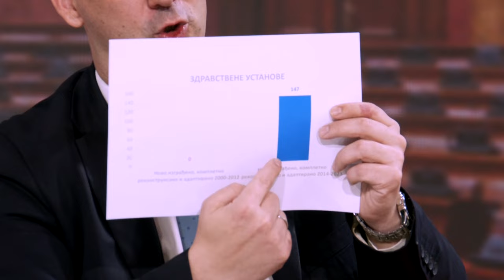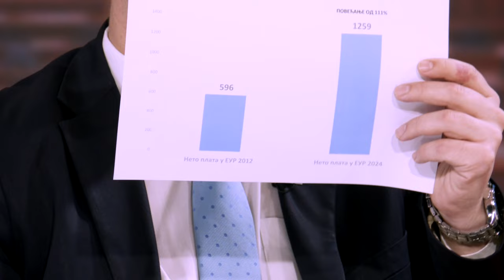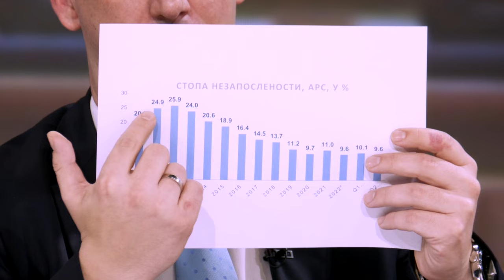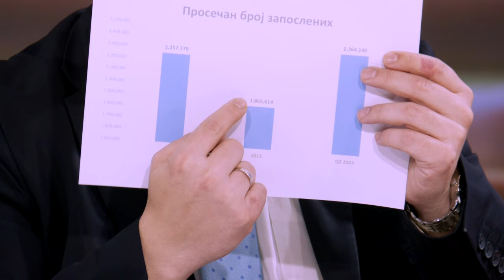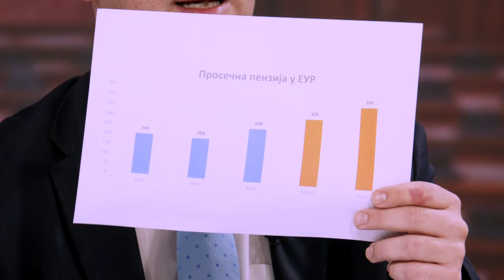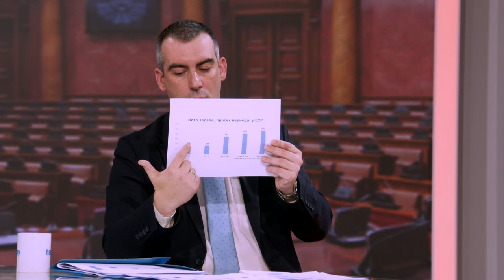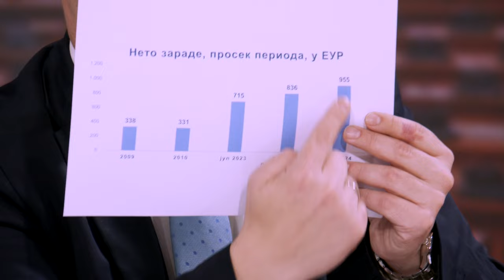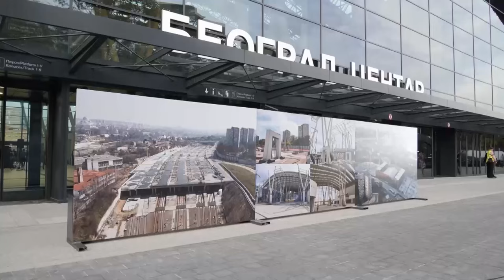Vladimir Orlic o izborima i "Nacionalnom okupljanju" -"To je okupljanje oko tajkuna Dragana Djilasa"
Gost: Vladimir Orlić - Predsednik Skupštine Srbije